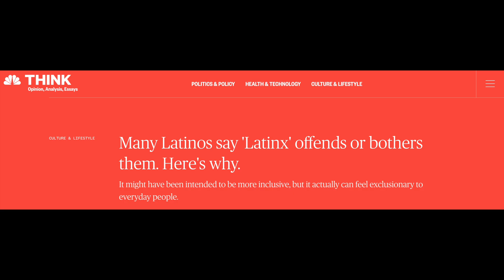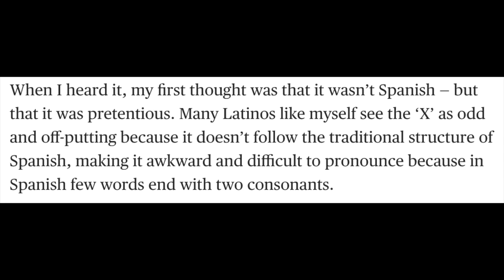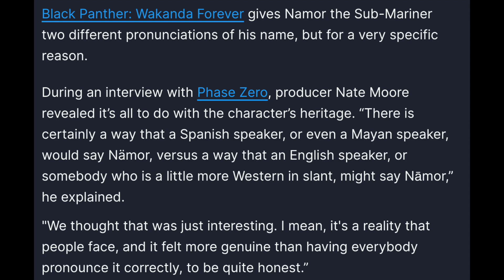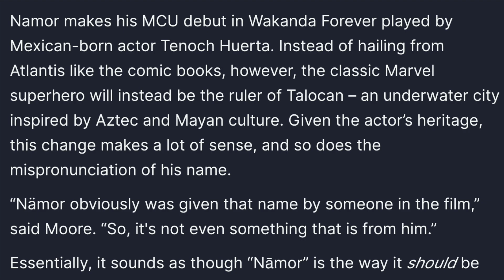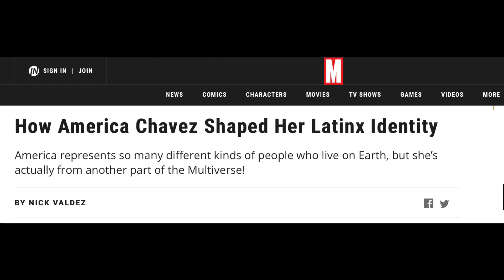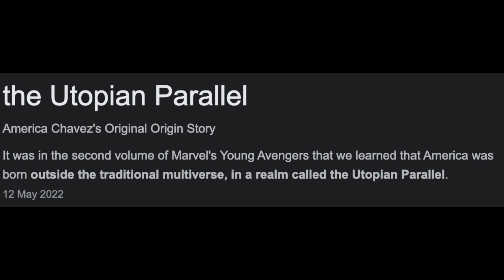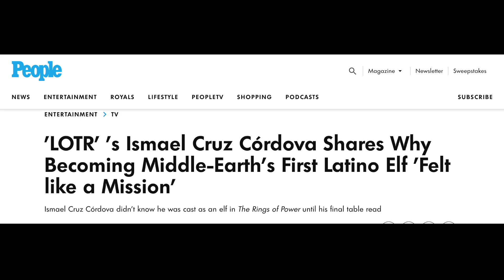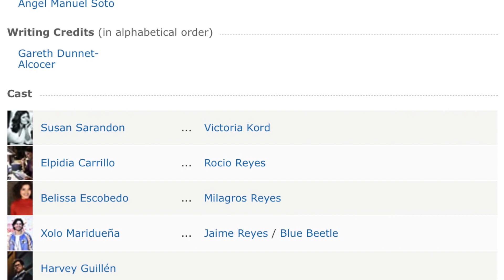WE'RE NEXT!? Will Black Panther's Namor open the floodgates to Hispanic Pandering in Hollywood?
First part is just giving you guys my personal perspective as a Latino, the rest of the vid is analysing Hispanic characters and seeing whether it really has begun or is it all a coincidence. At the end of the day it's just an opinion so if you get triggered over an opinion you need to sort yourself out. As always I appreciate all the support on the channel.